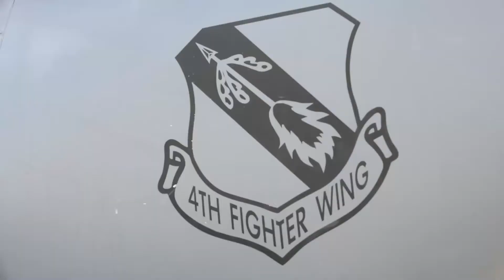USAF 336th Fighter Squadron Begins Enhanced Air Policing in Poland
U.S. F-15E Strike Eagles from the 336th Fighter Squadron assigned to Seymour Johnson Air Force Base, North Carolina, fly local area familiarization flights in support of NATO Enhanced Air Policing at Łask Air Base, Poland, Feb. 16, 2022. The NATO rotation allows integrated training between joint and combined Allied forces to enable forces to meet the needs of a dynamic security environment. (U.S. Air Force video by Tech. Sgt. Jacob Albers)